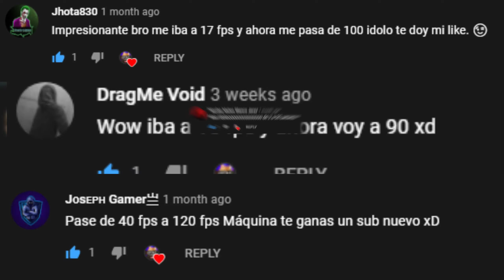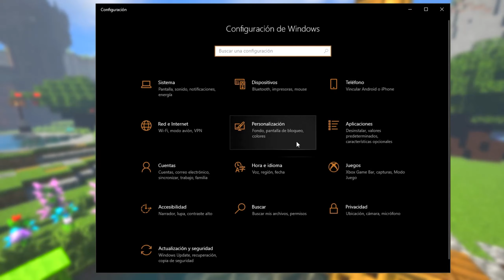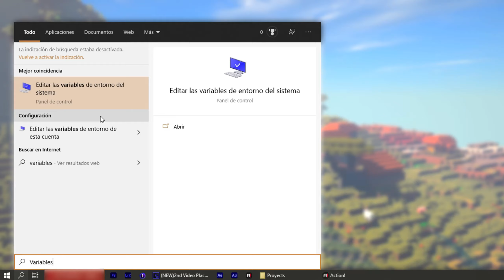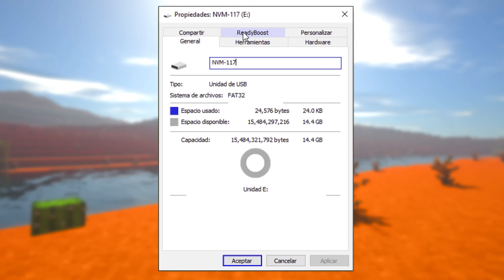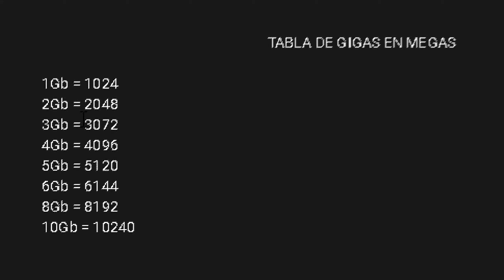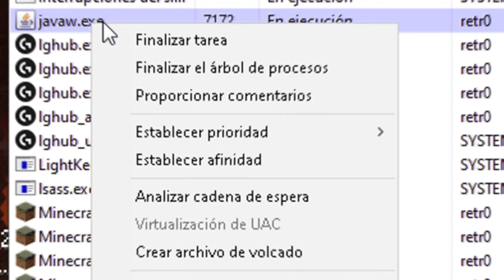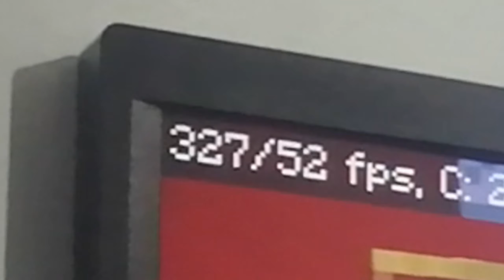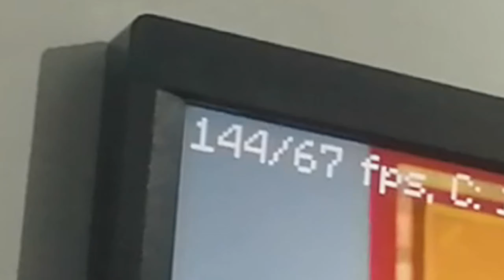Como AUMENTAR los FPS en Minecraft CON SHADERS !! 😱 DEFINITIVO (+FPS CUALQUIER PC)▶NUEVOS METODOS◀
🟨+MEJOR GUIA  🟥+CUALQUIER PC 🟩+PRUEBAS 🟦+VIDEO 2K

Hey que onda queridos steves guapos y guapas, Yo soy ENVYEM !!
Y hoy te enseñare a Como AUMENTAR los FPS en MINECRAFT muy FACIL, RAPIDO y BIEN EXPLICADO para CUALQUIERA de los dos LAUNCHERS mas POPULARES !!

-Tlauncher                   ✔️
-Launcher Premium   ✔️
-Bien Explicado           ✔️
-Links Directos            ✔️
-Cualquier Pc               ✔️
-Pruebas                       ✔️
-Epicidad                       ✔️
-Steve Mamadisimo    ✔️

-Si QUIERES SABER Cuales son los MEJORES SHADERS para esta OPTIMIZACION, DA

-NO OLVIDES !! Deja tu GRANDISIMO Like 👍 para que Youtube me eche la mano hahahah xD para que MAS personas EPICAS como TU 👀 me encuentre y CREZCAMOS la familia !! 👨‍👨‍👧‍👦

Deja Tu COMENTARIO para CONECTARNOS (SI LEO LOS COMENTARIOS!!)🧔

                                                                    TABLA DE GIGAS EN MEGAS

1Gb = 1024
2Gb = 2048
3Gb = 3072
4Gb = 4096
5Gb = 5120
6Gb = 6144
8Gb = 8192
10Gb = 10240

                                                                  🟧 🟧LINKS DIRECTOS🟧🟧

                                                                          🟨LAS TRES PCs🟨

-La ULTRA TOASTER 🍞💻

-Intel i5 M 560 @2.67 GHz (NO POR SER I5 ES BUENO XD)
-Intel HD Grafics (Integrated)
-4 Gb RAM (Desconocido)
-Disco Duro 500Gb (Desconocido)
-Tarjeta madre (Desconocido)

-La TOASTER PC  🍞📦

-AMD A8 6400b
-Radeon HD Grafics (Integrated)
-4Gb RAM (Desconocido)
-Tarjeta Madre (Lenovo-Mod desconocido)
-Fuente Poder (Desconocido)

 -La NV-PC 💎

-AMD Athlon200Ge
-AMD RADEON RX580 8Gb (Tarjeta Grafica)
-8x2 16Gb RAM Kingston HyperX Fury Black
-Disco Duro 500 Gb(Reciclado xD)
-SSD 300Gb
-Tarjeta Madre Asus Prime A320M-K
-Fuente Poder AeroCool Clyon 500W

                                                                🎵🎵MUSIQUITA BUENA🎵🎵